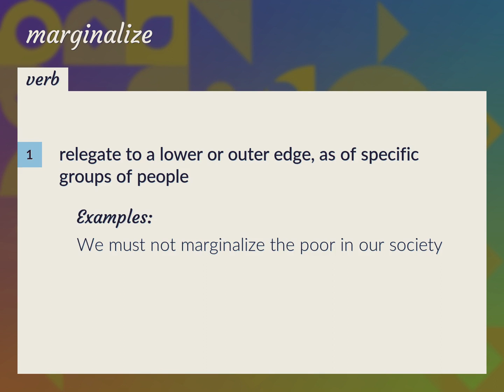Marginalizes | meaning of Marginalizes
What is MARGINALIZES meaning?